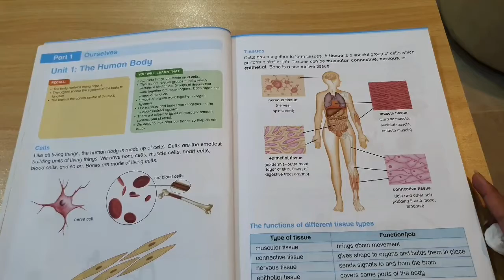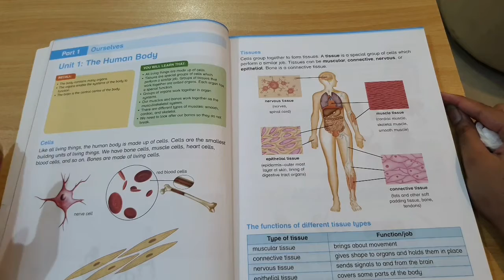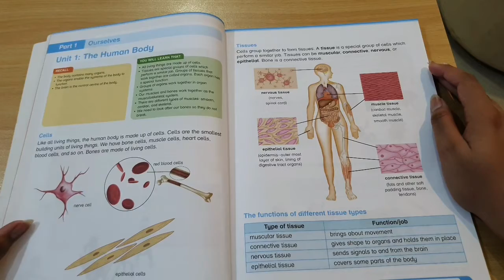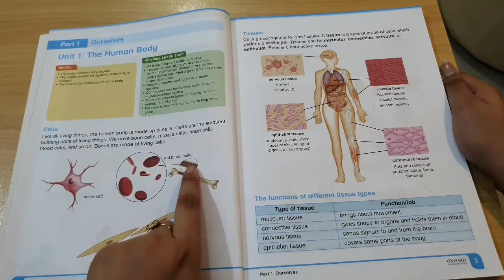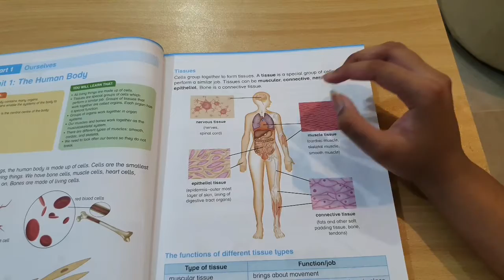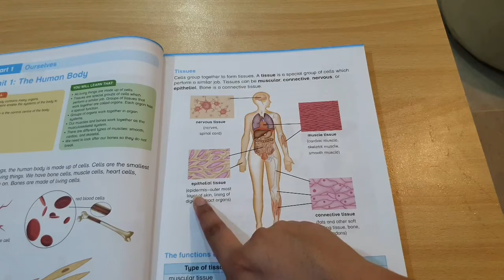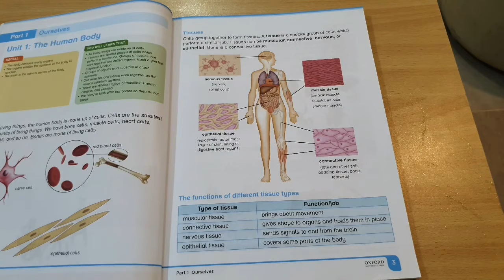Class IV Science| Lecture#1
Lingo